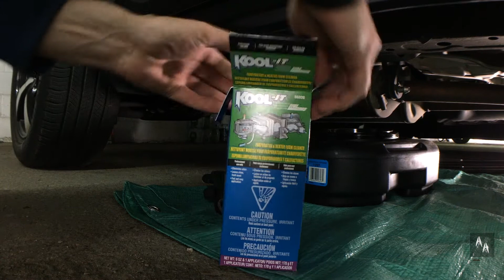Дезинфекция испарителя кондиционера для Acura MDX 2008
Серия выпусков: "Вернём Акуре былое величие"
2 сезон, 4 выпуск

В этом выпуске я рассказываю о том, как избавиться от неприятного запаха в салоне при включении кондиционера для Acura MDX 2008 (подходит и для других автомобилей).